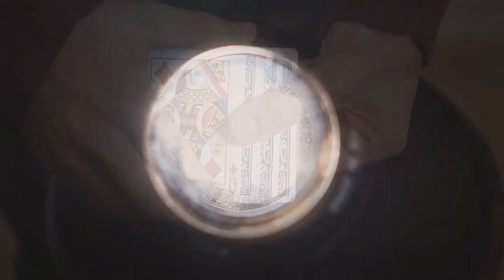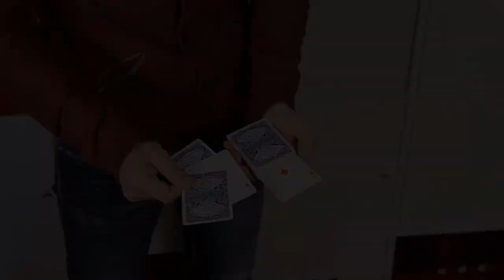모던 인트리커시스2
12가지 놀라운 카드마술을 가르쳐드립니다.